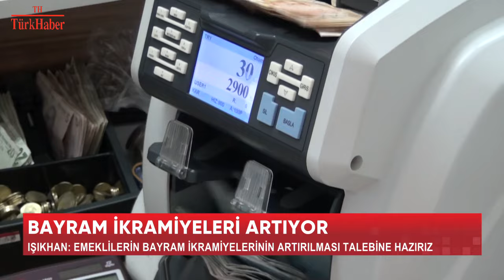BAYRAM İKRAMİYELERİ ARTIYOR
Işıkhan: Emeklilerin bayram ikramiyelerinin artırılması talebine hazırız